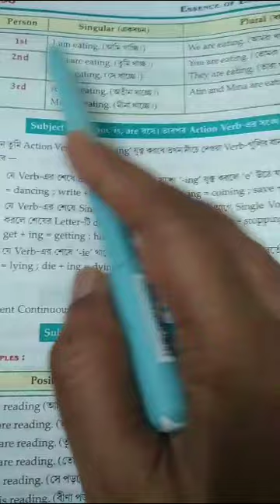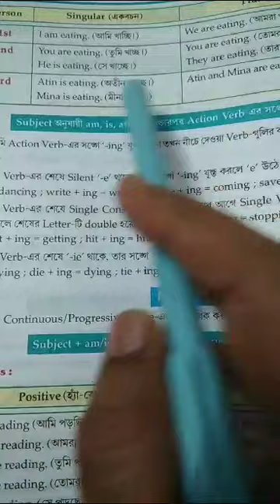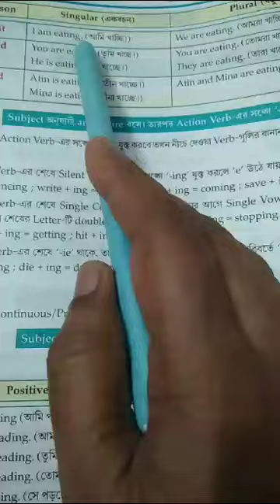Class V English Grammar class 2023(P-97) part-1